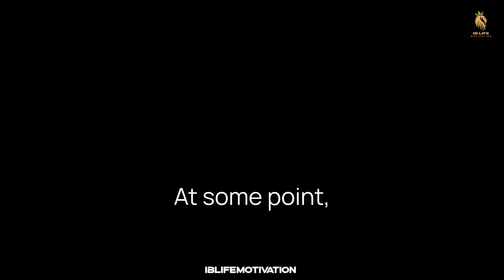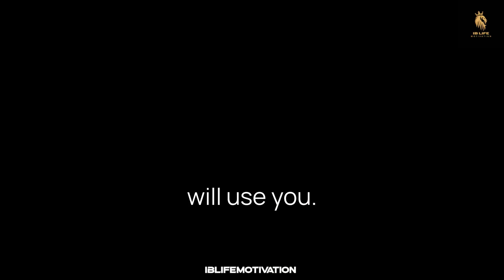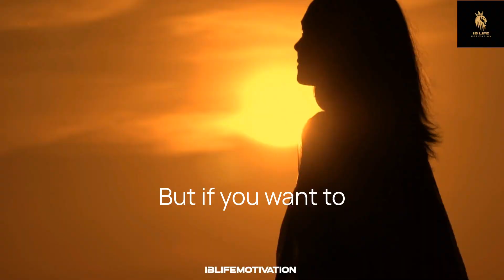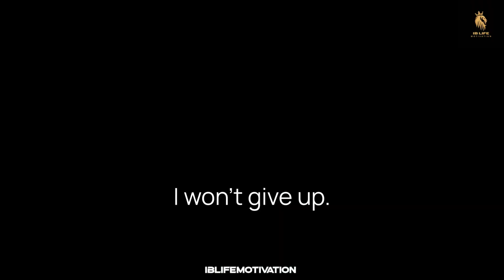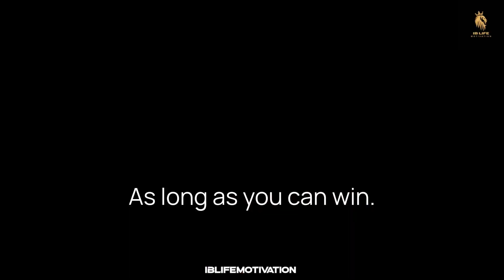Get Knock Down, Get Back Up!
Getting knocked down, getting back up is the embodiment of unwavering resilience and indomitable spirit. It's a testament to the human capacity to persevere, adapt, and thrive in the face of adversity.

Imagine a champion boxer in the ring, facing a formidable opponent who lands a devastating blow, sending them crashing to the canvas. In that moment, the true measure of their character is tested. But what sets champions apart is their unyielding resolve to rise again, dust off the setbacks, and continue the fight with even greater determination.